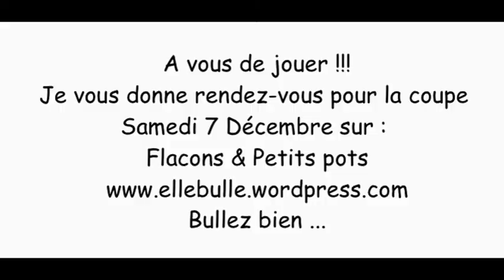Hindy Bindi "Spoon swirl"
DEFI DES BULLES N°3
Méthode: Spoon swirl

Formule: Coco, Karité, Arachide,

Olive, A la trace: Hv de sésame

Eau déminéralisé et soude calculés pour un surgras de 5%

* Mélange de fragrances,  2% au total:
-Patchouli, Ylang, Citron, Orange

*Colorants Ultramarines: bleu, violette

*Colorants opaque: rouge, jaune, orange

* Mica  24 Karat gold

* Dioxyde de titane

* achetés chez Aromat'Easy

Soie Tussah (Les utiles de Zinette)

Retrouvez l'article et d'autres liens sur le blog:
 "Flacons & Petits pots"

Si vous êtes intéressé à participer aux défis , je peux vous inscrire au groupe de discussion sur Facebook ... contactez moi ;)

Read the article and other links on the blog:
 "Flacons & Petits pots"